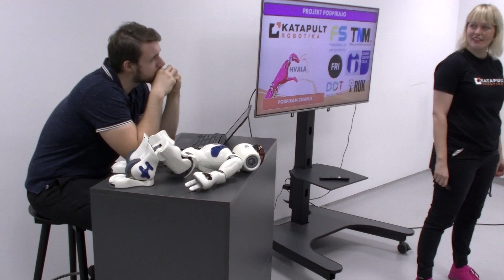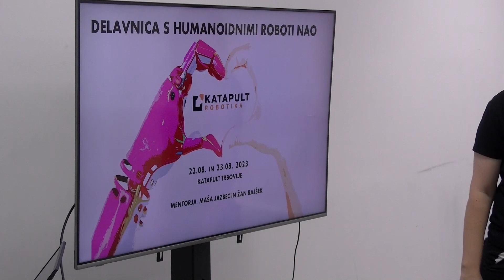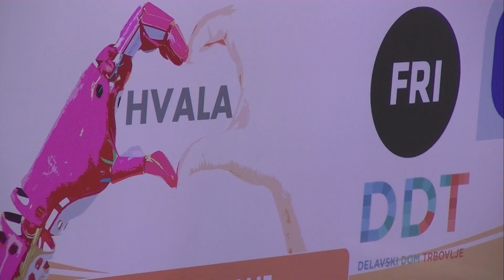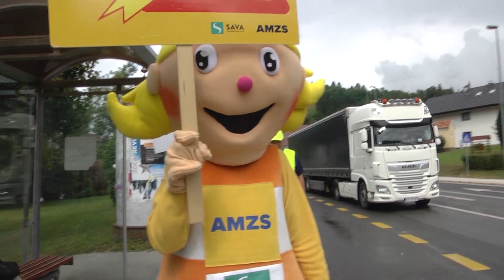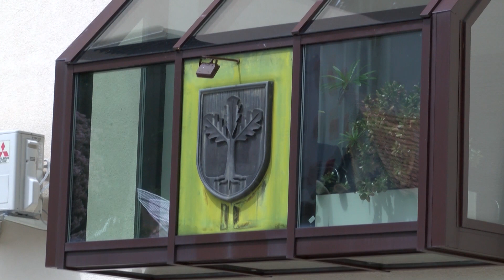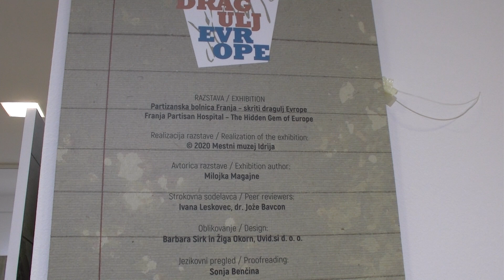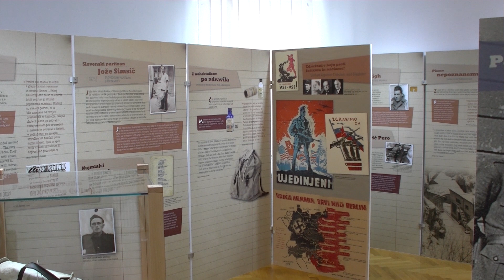Novice na ETV (1. september 2023)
- V Katapult potekala delavnica za delo z roboti
- Izgradnja vodnega zbiralnika Šemnik
- AMD Izlake tudi letos organiziralo akcijo »Še 365 dni«
- KRC Hrastnik za jesen in zimo pripravlja pester program
- Novo vodstvo v Zasavskem muzeju Trbovlje
- Konec avgusta tradicionalno srečanje Extempore Artkum
- Petkovi poletni večeri na zasavskih odrih